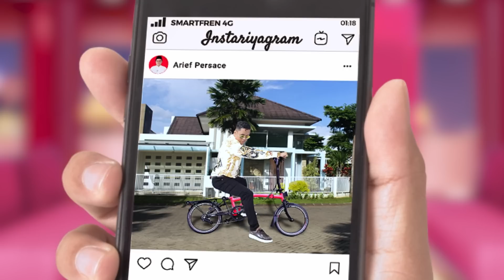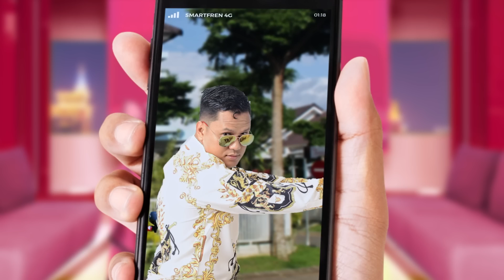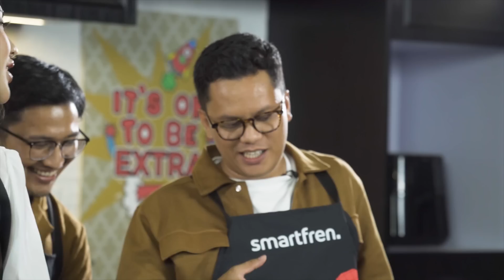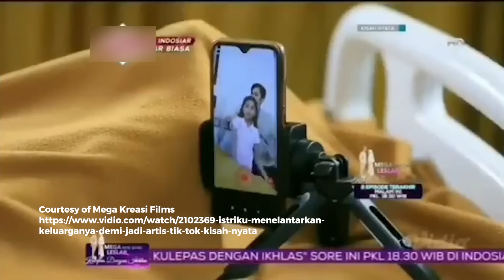smartfren Sahur Extra Faedah Eps. 4 - Introgasi Arief & Anya EXTRA Eksklusif!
Biasanya kalo nggak Arief ya Anya, tapi kali ini ada dua duanya! Percayalah, episode ini bakal EXTRA serunya!
Penasaran seberapa serunya Anya, Arief dan Chef Faiz yang ngobrol sembari masak makanan enak buat sahur? Nonton, dan rayakan RamadanExtraFaedah dengan nontonin mereka!
Eiits.. biar streaming makin lancar jangan lupa pake smartfren UnlimitedBisaSemua ada Extra Unlimited Malam Full Speed dari jam 1-5 pagi lho! Pas banget buat temenin sahur!